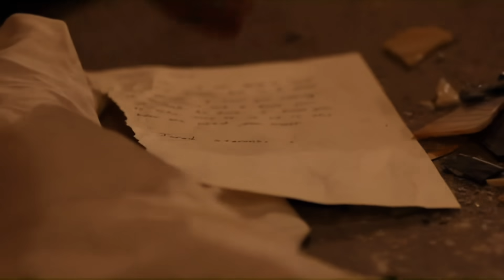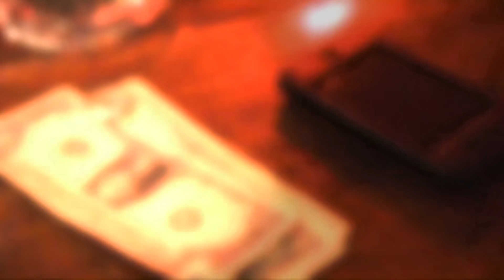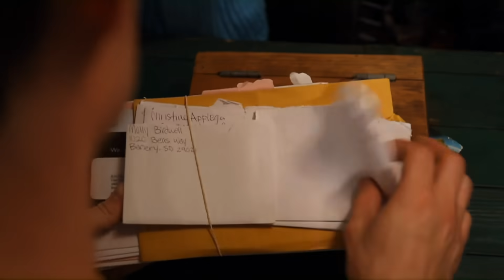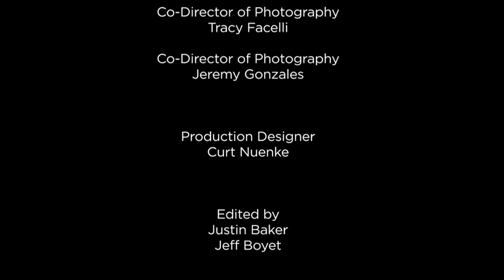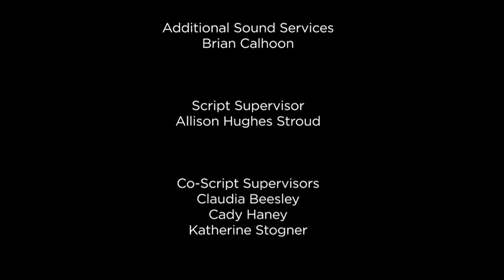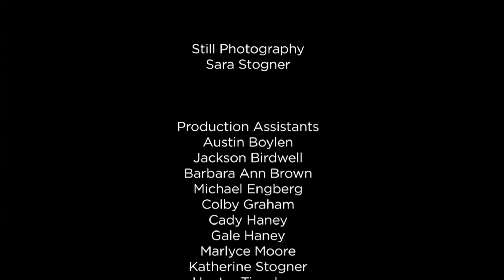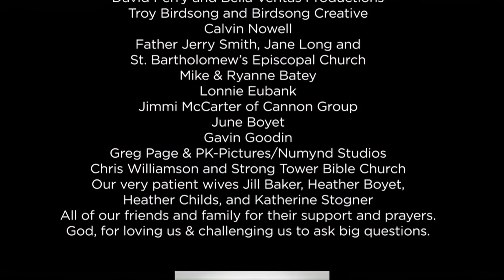CHRISTIAN FEATURE FILM | "The Nothing" - Faith-Based Mystery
The faith of five strangers is put to the test when they awaken to find themselves in a mysterious place, with no idea of how they got there... or how to get out.

THE NOTHING tells the story of Ren Dubbin, a man struggling to reconcile his spiritual beliefs with his crippling fear of the unknown. He finds himself in an eerie, ramshackle barn with four strangers. None of them know where they are or how they got there. The mystery turns to desperation when they open the doors to discover what is outside The oppressive discovery outside and bizarre events inside bring to light their deepest fears, doubts, failings, and beliefs. When their situation appears to grow hopeless, the men turn to reflections on life and death, faith, God and—ultimately—the afterlife. The characters in the film are confronted with a situation that forces them to decide what kind of people they are: When everything they take for granted is taken away, what remains?

THE NOTHING asks the big questions of life: Is there a God? If so, does He care about us? Why do terrible things happen? Does anything truly matter? A mindbending film in the tradition of Lost or The Twilight Zone, this unique drama explores the relationship between faith and fear. Something is happening...

The evocative and haunting score of THE NOTHING was written and performed by legendary bluegrass musician Ron Block (of Alison Krauss and Union Station).